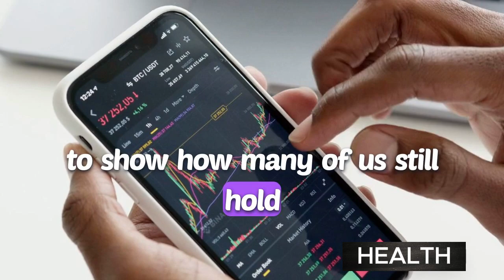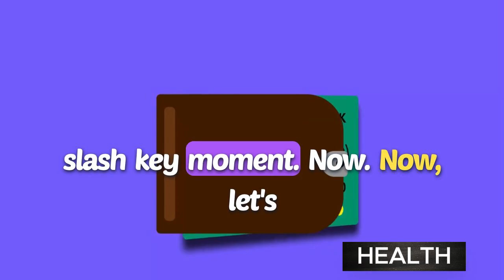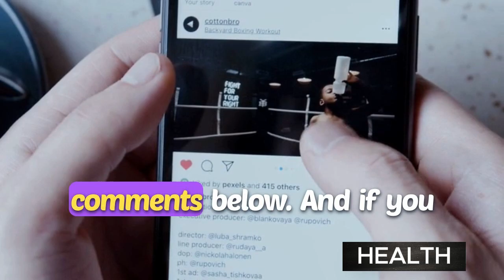Can You Still Grow Taller After 18 or 25? Science-Backed Strategies Revealed!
Is it possible to grow taller after the age of 18 or even 25? In this video, we dive deep into the science behind height growth and reveal what you can do to optimize your height, even if you've passed your teenage years. While genetics play a major role, there are certain lifestyle factors that can influence posture, spine health, and overall height appearance.

We cover essential tips on nutrition, exercises, and posture improvement techniques that may contribute to maximizing your height potential. From targeted stretches and yoga poses to foods rich in nutrients like calcium, vitamin D, and protein, learn how to create an environment that supports growth and overall health. We also debunk common myths and provide realistic expectations for those who want to improve their stature.

Whether you're 18, 25, or beyond, this guide will provide you with all the tools you need to achieve better posture and possibly gain those extra inches.